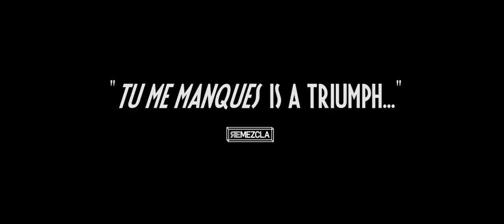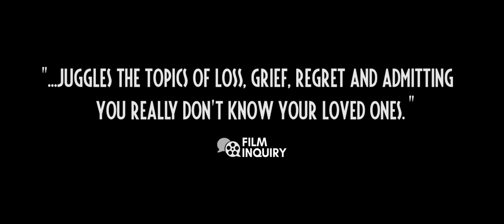Tu Me Manques Official Trailer | Latino, OutFest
Available On Demand Everywhere.

Official Selection OutFest, Palm Springs IFF & many more...
Official Bolivian Entry for the 2021 Academy Awards

Written & Directed by Rodrigo Bellott

Starring Oscar Martínez, Rossy de Palma & Fernando Barbosa

Synopsis: Following his son Gabriel's death, Jorge (Oscar Martínez of Wild Tales) travels from conservative Bolivia to New York City to confront Gabriel's boyfriend Sebastian (Barbosa). While the two battle over Jorge's inability to accept his son, Sebastian channels his grief into a bold new play in honor of his lost love, in which Gabriel's inner turmoil is transformed into an eye-popping gay fantasia.